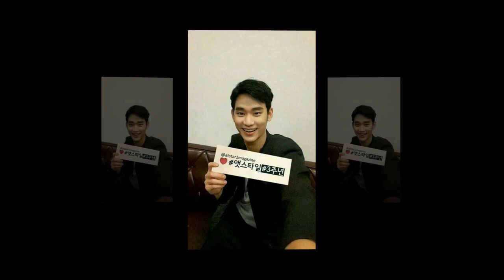Kim Soo Hyun 💙Happy Valentine's Day! 😊😘😍❤💜💙💗💖💕💞